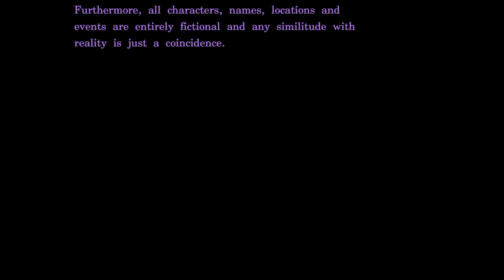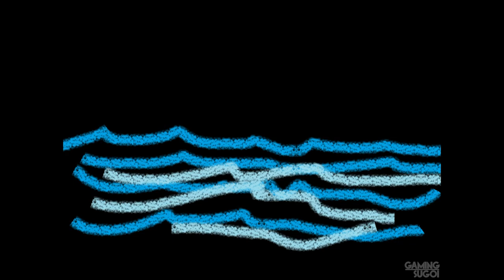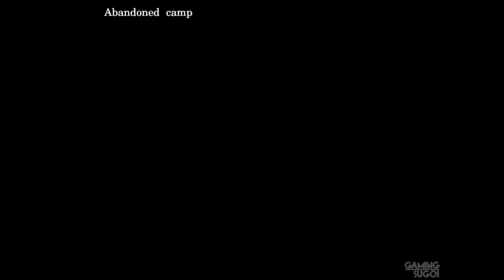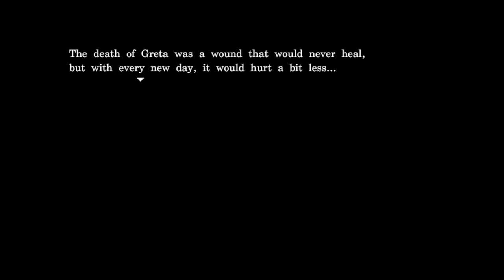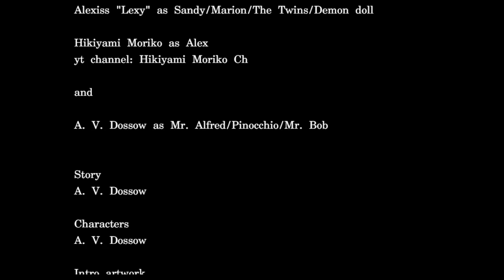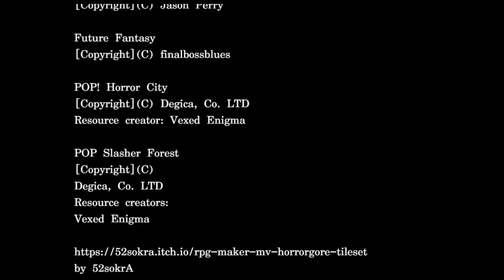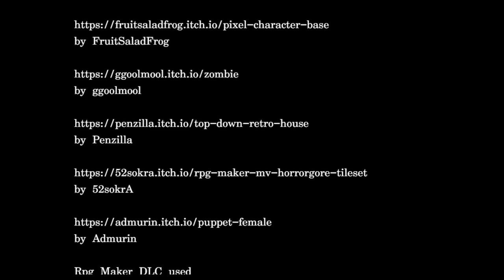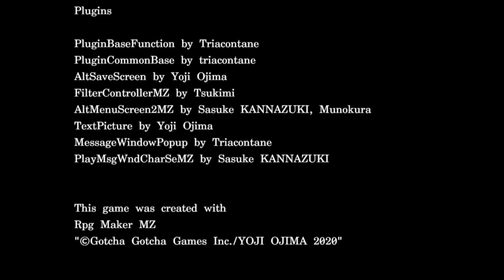A House for Alesa 3 FULL Game Walkthrough / Playthrough - Let's Play (No Commentary)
A House for Alesa 3 By A. V. Dossow Ending 12 Happiness (Canon ending)  Horror RPG Game Part 1 to Ending [Microsoft Windows]

One year after the events of A House for Alesa 2, Alesa and Greta decide to move away from the city and buy a house in a nice small rural town. However, unbeknownst to them, something wicked is taking place in the town. Now, the worst nightmare imaginable is about to begin...

Developer: A. V. Dossow
Genres: Horror, RPG
Platforms: Microsoft Windows